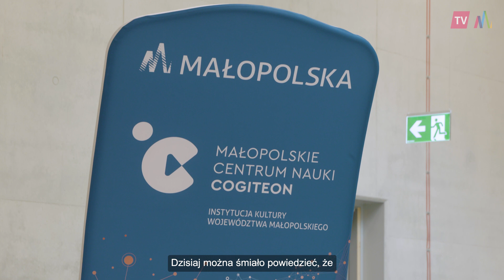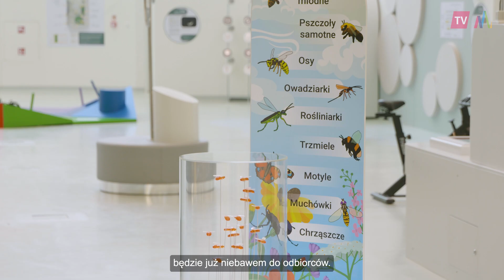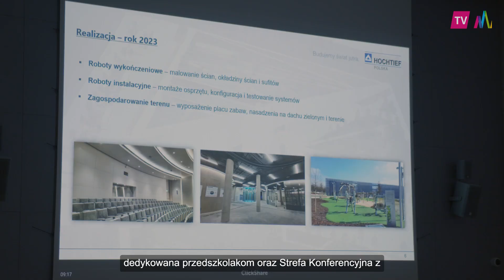Budynek Cogiteonu odebrany od wykonawcy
Nowa siedziba Cogiteonu rosła w Czyżynach przez ostatnie 3 lata. Powstał obiekt z przestrzeniami edukacyjnymi, własnym parkiem i ogrodem na dachu. Generalny wykonawca, firma Hochtief Polska S.A., oficjalnie przekazała inwestycję. Centrum będzie mogło działać w pełnym zakresie: m.in. z interaktywną wystawą stałą, laboratoriami i pracowniami edukacyjnymi.